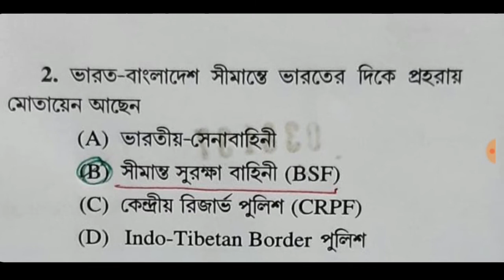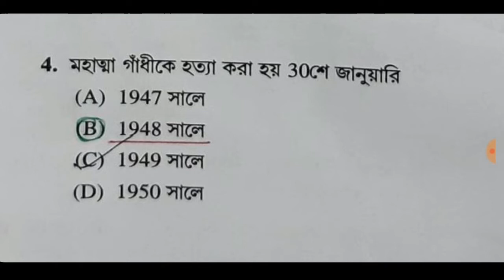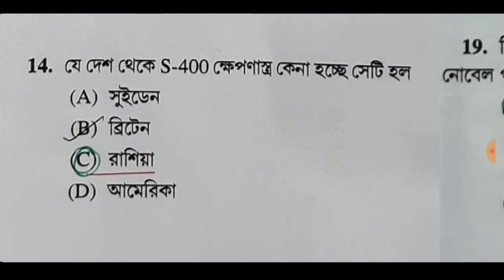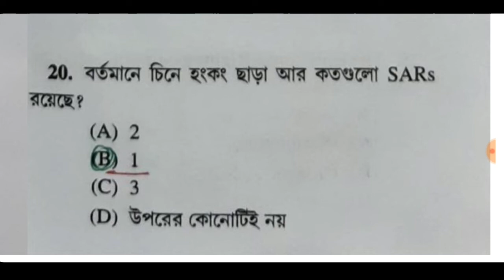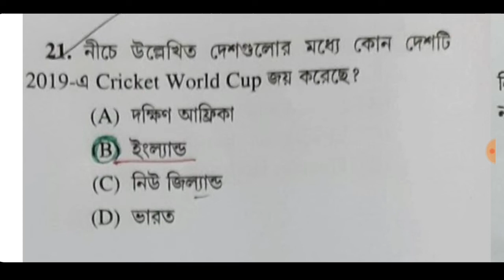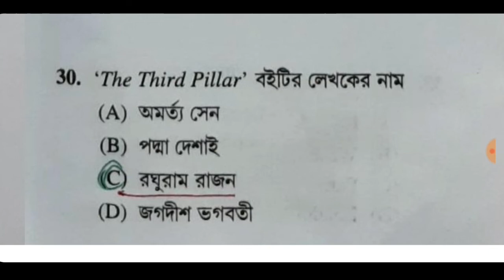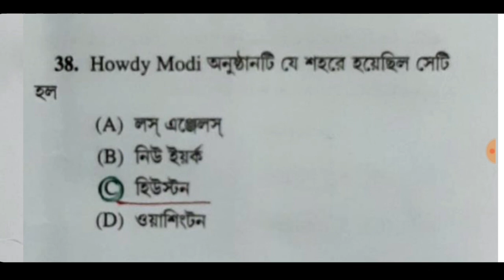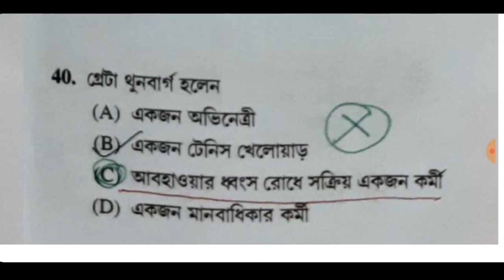WBPSC Clerkships Tier-I Answers Key | WBPSC Clerk Exam Answer | PSC Clerk GK | WB Clerk GK Solve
MY GEARS :
1) Mic
2) HP Laptop
3) Filmora Video Editor
4) Camera
5) Tripod

 ভিডিও তে দেওয়া বিষয়বস্তূ কেবল মাত্র চাকরি প্রার্থীদের তথ্যের উদ্দেশ্যের জন্য দেওয়া হয় | HK Media কোনো রিক্রুটিং এজেন্সি নয় বা কোনো রিক্রুটিং প্রক্রিয়া বহন করে না | HK Media কেবল একটি সংবাদ মাধ্যম যা ভারতের বিভিন্ন নিয়োগের মৌলিক তথ্য প্রদান করে | এতএব সকল চাকরি প্রার্থীদের কে অনুরোধ করা যাচ্ছে যে নিয়োগের সম্পর্ন বিবরন ও আবেদনের বিশদ তথ্যের জন্য কোম্পানী/ বিভাগের অফিসিয়াল ওয়েবসাইট গুলি খাতিয়ে দেখে নিবেন |